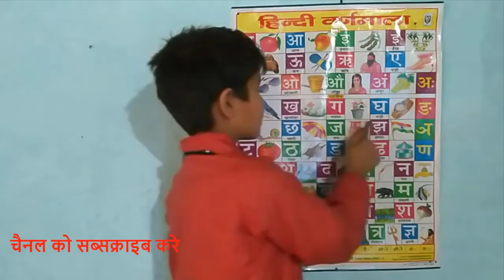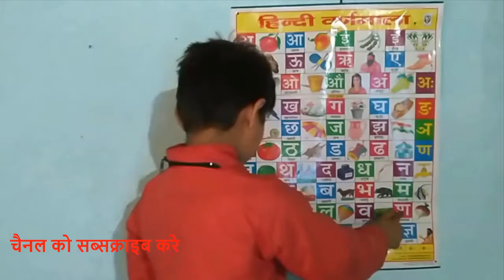अ से अनार आ से आम | क से कबूतर ख से खरगोश | छोटी मेडम से पढ़े क ख ग घ | hindi varnamala | alphabet